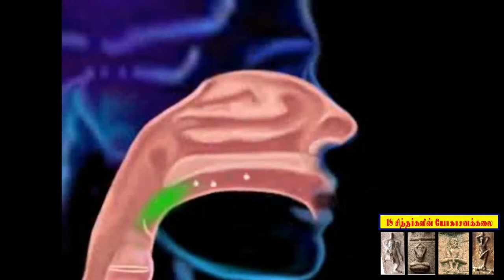Yoga Cure for Lungs ,TB,Thyroid problems( நுரையீரல் நோய்,ஆஸ்துமா, T.B, தைராய்டு சரிசெய்யும் ஆசனம்)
Yoga Cure for Lungs , vesing , TB, cold, Thyroid problems